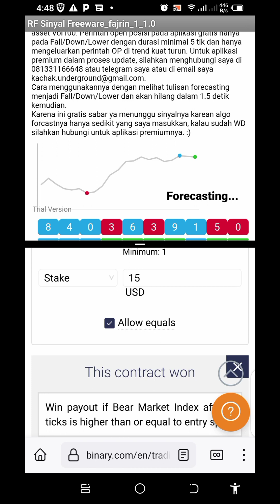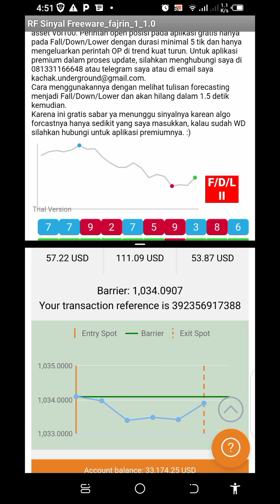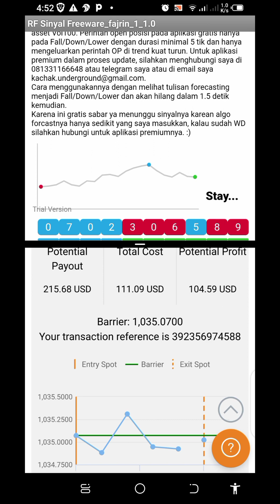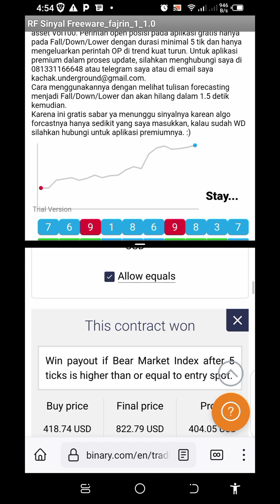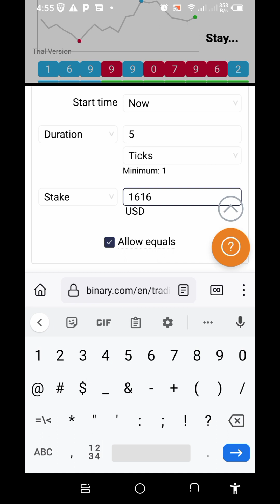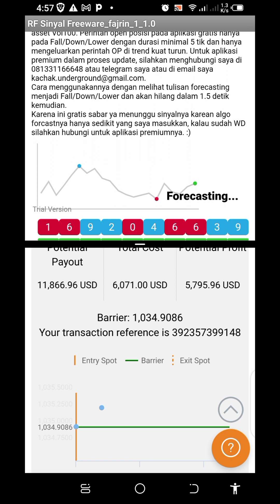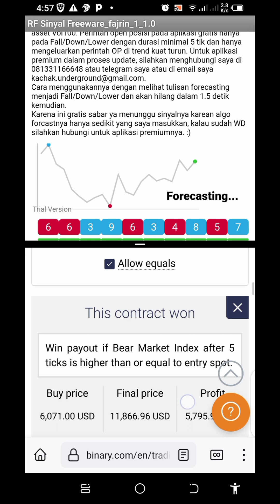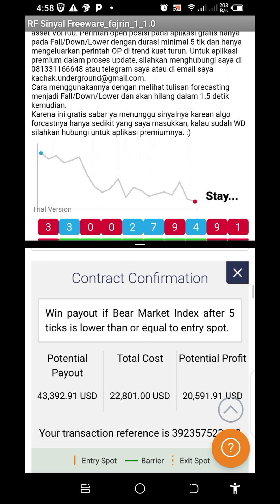Rise and Fall Fantastic Trading Strategy $43,000 Profit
The minimum balance for account management is $500.